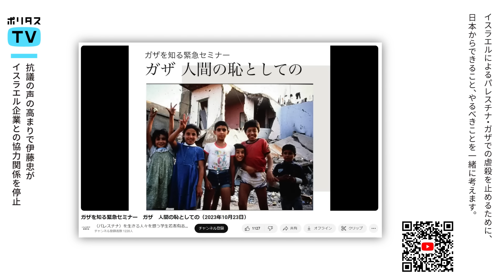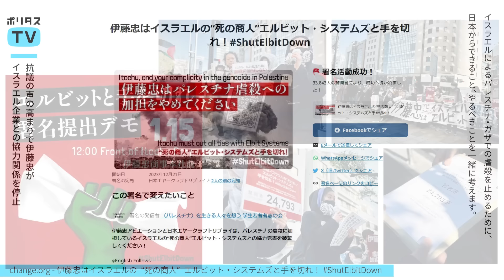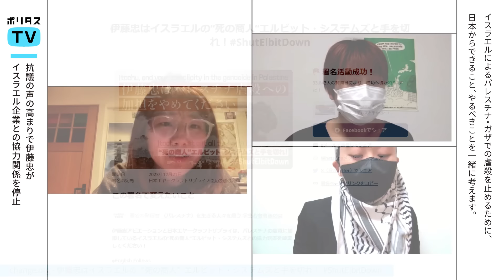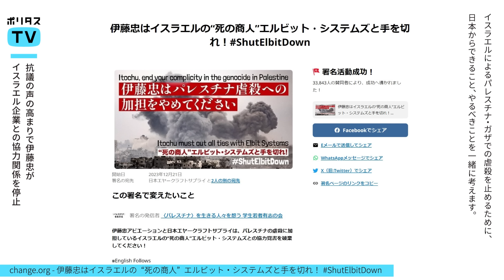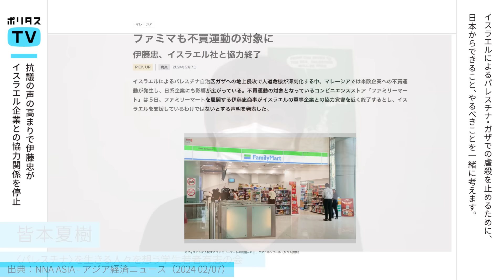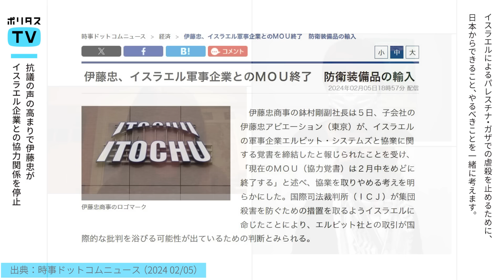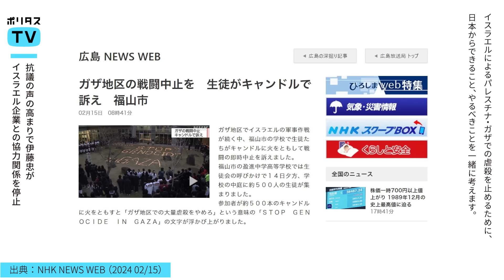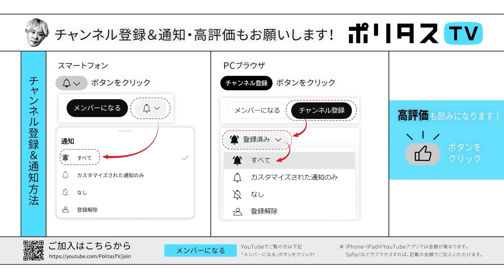抗議の声の高まりで伊藤忠がイスラエル企業との協力関係を停止｜イスラエルによるパレスチナ・ガザでの虐殺を止めるために、日本からできること、やるべきことを一緒に考えます。（2/17）ポリタスTV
1️⃣〈パレスチナ〉を生きる人々を想う学生若者有志の会、Decolonize Recruitmentとは？
2️⃣ 伊藤忠等エルビットシステムズとの契約停止発表の裏側
3️⃣ 2.18 ラファに手を出すな！全国連帯デモ

皆本夏樹さん @omou_palestine ちーずさん @DecolonizeRct に @momokonojo が伺います。

ラファに手を出すな！全国連帯デモ 2月18日（日）17:00-19:00

【動画】ガザを知る緊急セミナー「ガザ　人間の恥としての」（2023年10月23日）
講演：岡真理
主催：‹パレスチナ›を生きる人々を想う学生若者有志の会

【出演】
皆本夏樹（〈パレスチナ〉を生きる人々を想う学生若者有志の会@omou_palestine）
ちーず（大学3年生, Decolonize Recruitmentメンバー）@DecolonizeRct
能條桃子（MC）/ 一般社団法人NO YOUTH NO JAPAN代表理事 / FIFTYS PROJECT代表）@momokonojo

ポリタスTVの番組は一週間後の19時まで見逃し配信、それ以降は下記の有料アーカイブサービスにてご視聴ください。900本以上の過去配信番組（一部ライブ配信番組を除く）がご覧いただけます！

【ポリタスTV】毎日（日本時間）午後7時より配信中！
多士済々のMC陣が、その時々の時事問題や社会問題、メディア、テクノロジー、文化や芸術などのテーマを解説・深掘りします。